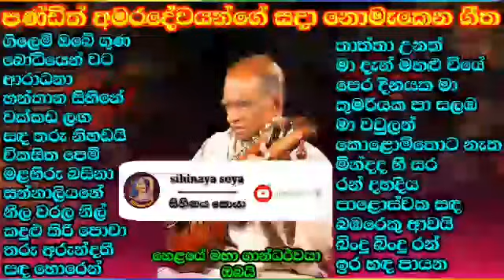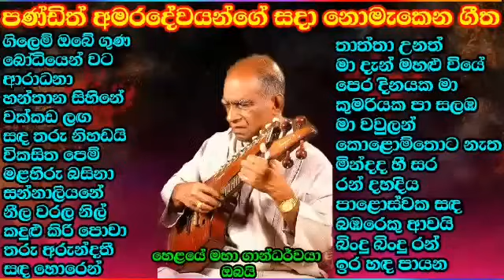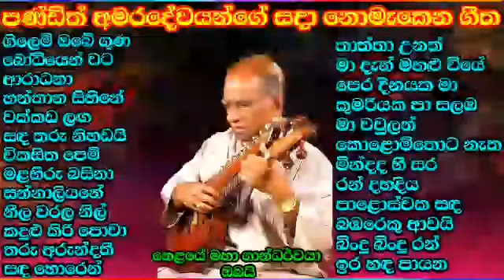පණ්ඩිත් අමරදේවයන්ගේ හොදම ගීත| Pandith Amaradewa Best Songs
00:00 ගිලෙම් ඔබේ ගුණ
04:25 බෝධියෙන් වට
09:39 ආරාධනා
13:41 හන්තාන සිහිනේ
17:11 වක්කඩ ලඟ
19:51 සඳ තරු නිහඩයි
22:56 විකසිත පෙම්
26:21 මළහිරු බසිනා
29:55 සන්නාලියනේ
35:29 නීල වරල නිල්
39:09 කදුළු කිරි පොවා
43:31 තරු අරුන්දතී
48:04 සඳ හොරෙන්
51:22 තාත්තා උනත්
54:57 මා දැන් මහළු වියේ
57:53 පෙර දිනයක මා
1:01:43 කුමරියක පා සලඹ
1:05:16 මා වවුලන්
1:08:19 කොළොම්තොට නැත
1:11:31 මින්දද හී සර
1:15:21 රන් දහදිය
1:18:50 පාළොස්වක සඳ
1:21:57 බඹරෙකු ආවයි
1:25:09 බිංදු බිංදු රන්
1:29:00 ඉර හඳ පායන

මෙම ගීත නිර්මාණය සදහා දායක වු සියලු ම සංගීත ශිල්පීන් නිෂ්පාදක තුමන්ලා ඇතුලු නන් අයුරින් සහයොගය දැක්වුවන්ට අපගේ ගෞරවණීය ස්තුතිය හිමිවේ.මෙම නිර්මාණ මතු පරපුරට ද ආරක්ෂා කල යුතුය. එය අප සියලු දෙනාගේ යුතුකමකි. මේ ගී එකතුව එබට රස විදිය හැකි අතර තවත් මෙවැනි ගී එකතු රස විදිම සදහා නව ගී එකතුවක් එක්කල වහාම එය එබට දැන ගැනීම සදහා සිහිනය සොයා චැනලය subscribe කරන ලෙස ඉතා ඹ්නැකමින් ඔබට මතක් කරමි.මයාලගේ ගීත ඉල්ලීම් අපට කියන්න බොහොම ස්තුතියි.තෙරැවන්සරණයි!

We created these videos with love as a tribute to the original artists.

If you need this content to be changed in any format, including corrections for the description, lyrics, artists or to remove this from the channel (If you are the copyright holder), please contact us via the channel messaging feature in about section or e-mail . We'll get back to you asap to make sure everything is resolved. Thanks!

අපගේ Facebook page එකටත් Like එකක් දාන්න අමතක කරන්න එපා
ඔබගේ ඕනෙම අවශ්‍ය තාවයක් සදහා facebook හරහා සම්බන්ද වෙන්න

This channel hopes to entertain people